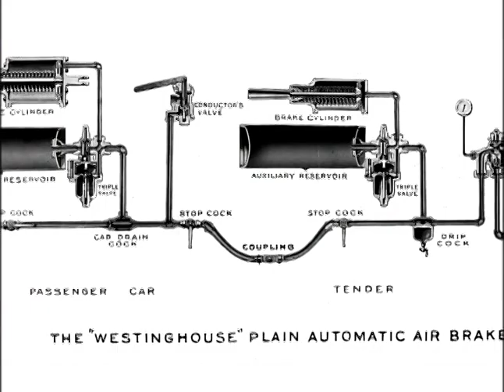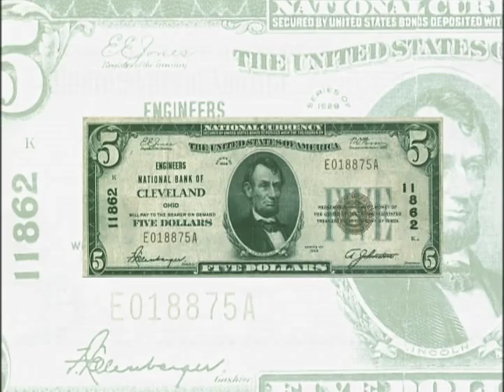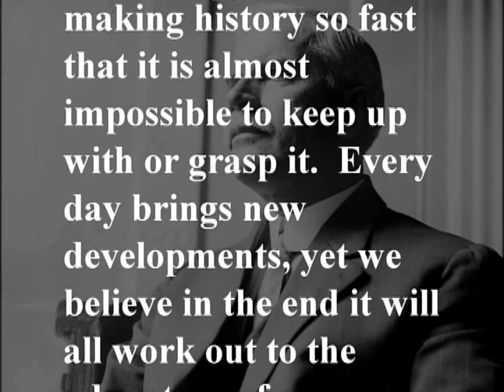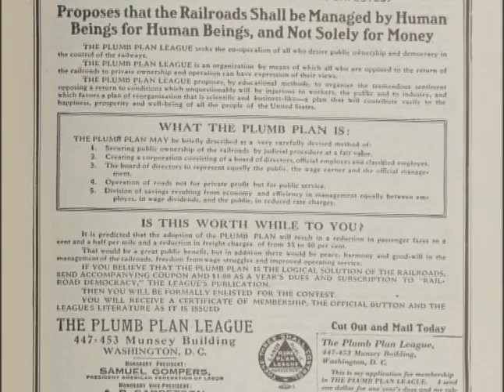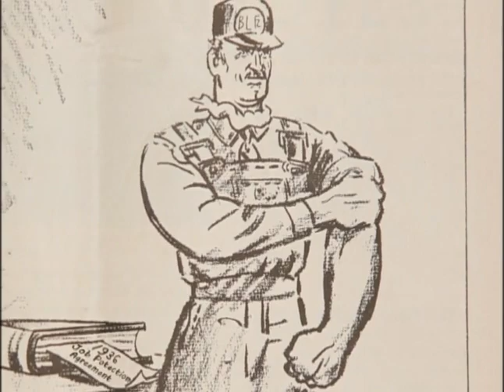BLET 150th Anniversary Video (Part 2 of 3)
Part 2 covers the growth of the early Brotherhood, historic national railroad strikes of the 1870s & 1880s, and the turn of the century up to World War II (approximately 1870s to 1940s).